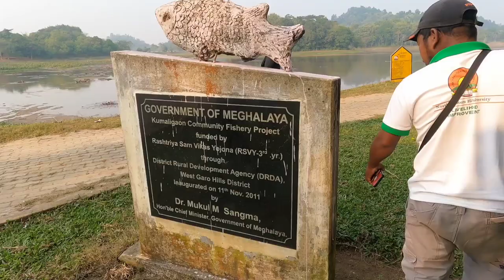AM·BENG KUTOK GRONGGRIKA II | TRIP TO TOLJAWA LAKE KUMLIGAON SOUTH WEST GARO HILLS MEGHALAYA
Am·beng Kutokni mandirang gronggriki Kumligaon songni beel jikon Toljawa ini minga misalna skang ruramanga.
Toljawa Beel or Toljawa Lake is situated at Kumligaon village near Ampati town, South West Garo Hills, Meghalaya. It is natural lake, beautiful surroundings, birds paradise. One of the most beautiful and largest natural lake in Garo Hills, Meghalaya.